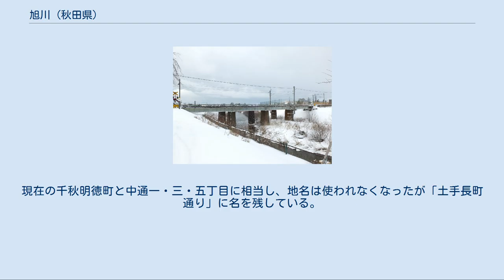旭川 (秋田県)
旭川（あさひかわ）は、秋田県秋田市を流れる雄物川水系旧雄物川支流の一級河川である。
 秋田市北東部の太平山塊にある旭岳・赤倉岳・馬場目岳などの西側山腹に源を発し、旭又沢・赤倉沢などを集めて旭川となる。
中流域から下流域にかけて秋田市の市街地を流れ、茨島地区で秋田運河（旧雄物川）に合流する。
 古来、流域の村落に由来して「仁別川」「添川」「泉川」「保戸野川」などと呼ばれていた。
現在は神明山（久保田城址）の北部から西部へと流れているが、築城以前には神明山東部を流れて低湿地帯を形成していた時期もあり、現在の地名または旧地名で言うところの手形・楢山字長沼・広面字赤沼など水に纏わる地名の由来になったとされている。
 慶長9年（1604年）に神明山へ久保田城が築城された際、それまで神明山の直下を流れていた仁別川を西側へ掘り換え、一部残された旧流路とともに西側外堀とした。
そのため城下では「堀川」とも呼ばれ、また新流路を「新川」、旧流路を「古川」と呼ぶこともあった。
現在の千秋明徳町の西部一角が1966年（昭和41年）まで「古川堀反町」といったのは、古川を改修した堀に沿う町であることによる。
更に南に隣接する中通一・三・五丁目の一部（旧町名でいう上長町・中長町・下長町）は、江戸時代初期の絵図に「古川町」と書かれており、古川を埋め立てて造られた町であることを示している。
 「旭川」の名は、雅名を求めていた久保田藩士たちの意を受け九代藩主佐竹義和が菅江真澄に命じて名付けさせたもので、源流の旭岳に因んでいる。
その後も複数の呼称が併用されたが、明治になって「旭川」を正式名称としたため定着した。
 農業用水・飲料水としても盛んに利用され、1911年（明治44年）に完成した藤倉水源地は1973年（昭和48年）に取水停止されるまで秋田市の重要な水源であった。
しかし同時に度々洪水を起こす「暴れ川」としても知られており、市街地では土手が高く積み上げられた。
土手は昭和20年代に道路拡幅のためほぼすべて削り取られたが、1972年（昭和47年）に旭川治水ダムが完成したことにより現在では水害は起こらなくなっている。
 保戸野川反橋たもとの「鷹の松」と保戸野新橋たもとの「鑑の松」が立つ土累は、かつての土手の高さをそのままに残しているとされる。
 秋田県 秋田市 下流より記載 奥羽本線旭川橋梁 下流より記載 1889年（明治22年）4月1日、町村制施行に伴い、旭川の名を持つ以下の村が発足した。
 下旭川村・上旭川村は1892年（明治25年）8月1日に合併して旭川村となり、1933年（昭和8年）3月14日に秋田市へ編入された。
その際、町村制以前の村名は大字として残されたが、下旭川・上旭川・旭川の名はいったん消滅した。
1980年（昭和55年）4月1日、大字新藤田を中心とした地域に住居表示が実施され、「旭川」を冠する町名を持つ地区が新たに設置された。
 外旭川村は1954年（昭和29年）10月1日に秋田市へ編入された。
「外旭川」を大字として現在も存在し、また1997年（平成9年）10月1日、一部に住居表示が実施され「外旭川」を冠する町名を持つ地区が設置された。
 ^ 筑波大学の渡部景隆教授の調査によると、旧手形休下町、旧手形谷地町、旧手形堀反町を経て、旧長野町の台地下を流れ、現旭川の下流に到ったという。
 ^ 奥羽本線中島鉄橋付近から現在の千秋中島町南部を通り、五丁目橋付近で現流路と合流していた。
 ^ 土手に沿った街は「土手長町」と呼ばれた。
現在の千秋明徳町と中通一・三・五丁目に相当し、地名は使われなくなったが「土手長町通り」に名を残している。